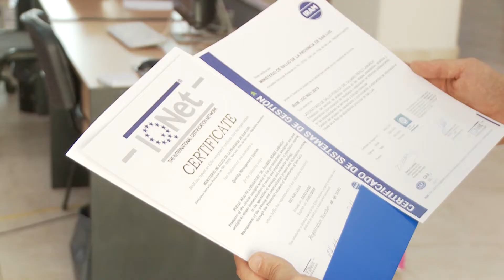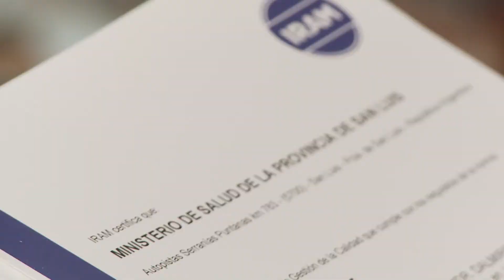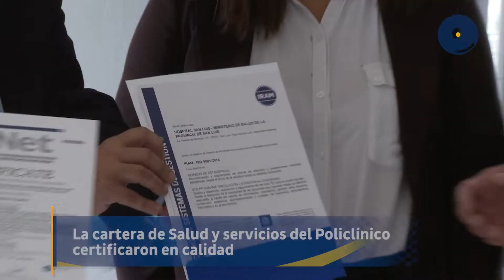Entrega Certificados alta